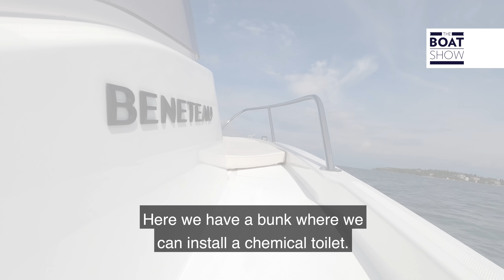BENETEAU FLYER 6 - Motor Boat Review - The Boat Show